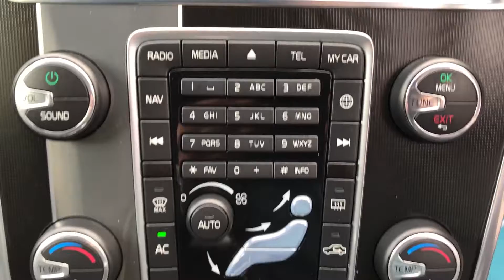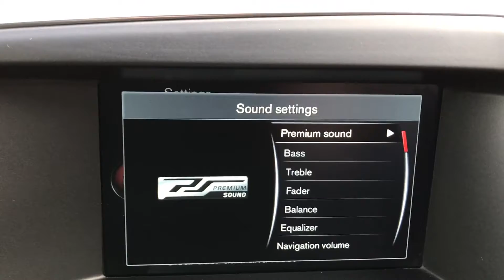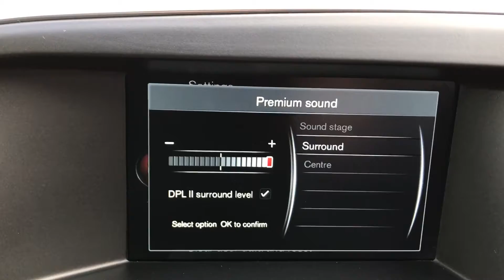Copy of 2014 Volvo XC60 2.0 TD D4 R-Design 5dr (start/stop, Nav) NAV+HARMAN+F & R PDC+ 27k FVSH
181 BHP - FINANCE AVAILABLE - LEATHER & SUEDE R DESIGN SEATS - HEATED FRONT & REAR SEATS - CLIMATE & CRUISE CONTROL - SAT NAV RDS DAB DIGITAL STEREO CD USB IPOD HARMAN KARDON HIGH PERFORMANCE SOUND SYSTEM - BLUETOOTH - 18" ALLOYS - LED RUNNING LIGHTS - FRONT & REAR PARKING SENSORS - PRIVACY GLASS ICE WHITE on BLACK LEATHER & SUEDE R DESIGN INT, 1 OWNER FROM NEW, 2 KEYS, FULL VOLVO SERVICE HISTORY, 12 MONTHS MOT, 6 MONTHS PLATINUM PLUS FULLY COMPREHENSIVE NATIONWIDE PARTS AND LABOUR WARRANTY, FINANCE AVAILABLE, ALL CARS INDEPENDENTLY MULTI POINT INSPECTED, STUNNING THROUGHOUT